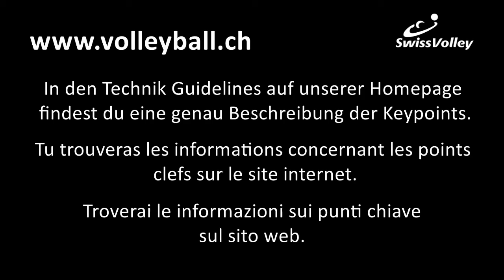Technikvideo Frauen - Footwork - Pos4- Annahme - Version 2015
Technikvideo - vidéo technique - video tecnica
Frauen - Femmes - donne

Footwork Pos 4
Annahme - réception - ricezione

Version 2015